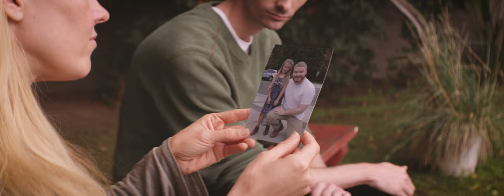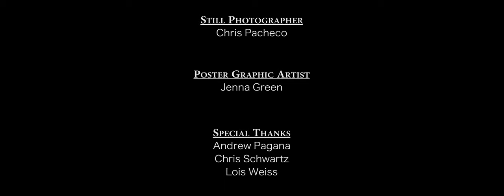DOMINIQUE SWAIN and MIA TALERICO in Short Film PHOTOGRAPHIC MEMORY (2017)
Photographic Memory is a short drama about a mother who garnishes abilities that reverse her ADHD symptoms, and enhances her memory and focus. She uses these abilities to find her missing daughter.

The film stars actress Dominique Swain (Lolita, Face/Off, Alpha Dog), Mia Talerico (Disney's Good Luck Charlie), Macleish Day (Lessons, Perfect Girl), Evan Sloan (Fear the Walking Dead, Earthtastrophe, Dustin Clingan (Stevie D, Our World Today).

Written by Dustin Clingan and Dave Matthew Boddy

Directed by Dustin Clingan

Music composed by Aldon Baker

Sound editing by Jeffrey Scott Dolley

Edited by William Conlin